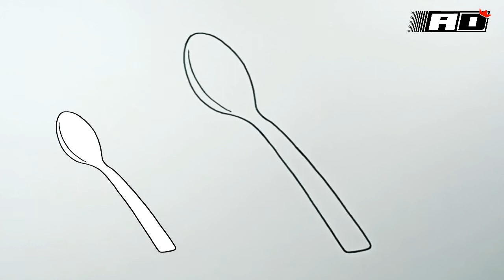How to draw a Spoon